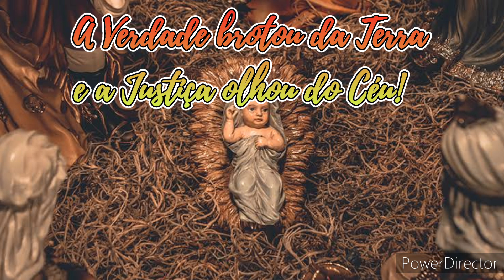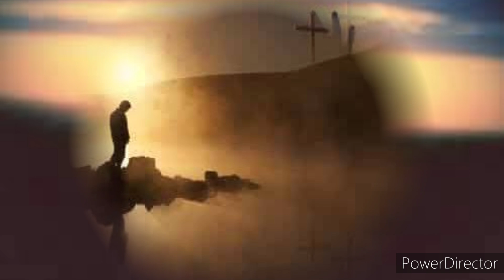Mensagem de Natal - Santo Agostinho - Feliz 2024!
Sermão 185: PL 38, 997-999 Séc. V

A todos espectadores do Canal LER COM OUVIDOS:

FELIZ NATAL!